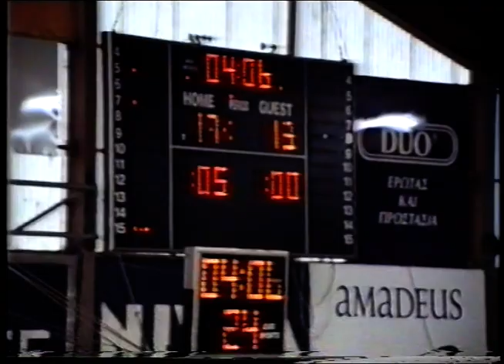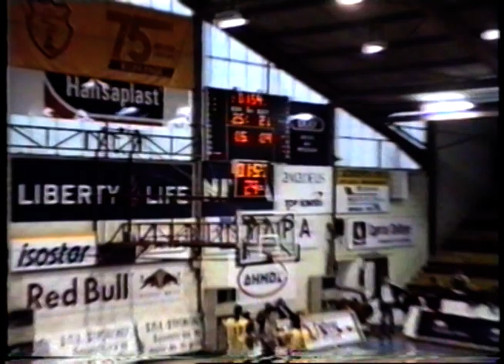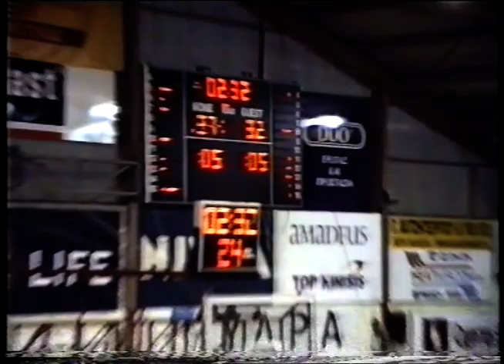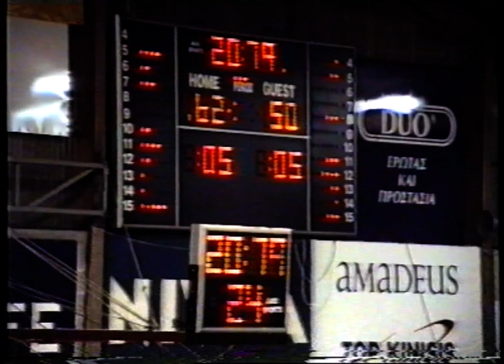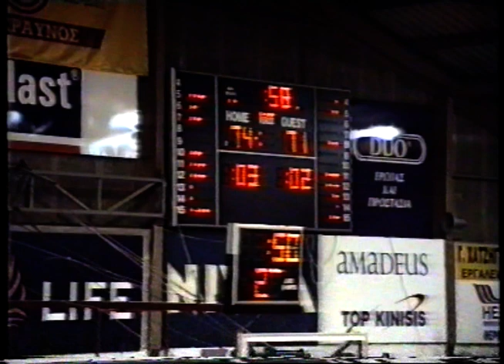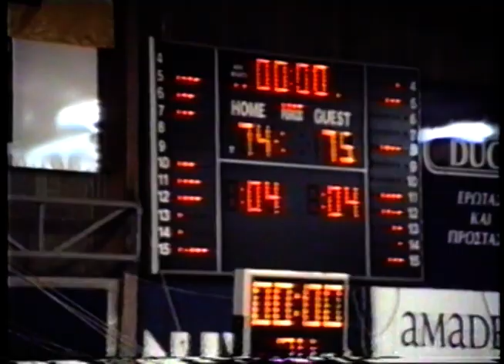Κεραυνός - Απόλλων ꓲ 74-75 ꓲ Σεζόν 2006-07 (Play Off)